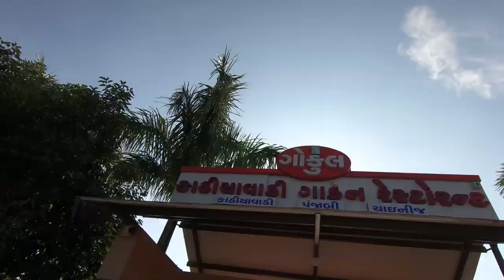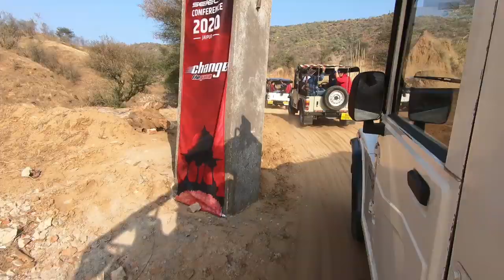Mumbai to Jaipur on Bike I Adventure in Jaipur! EP 1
Adventure Thar Ride in Jaipur!